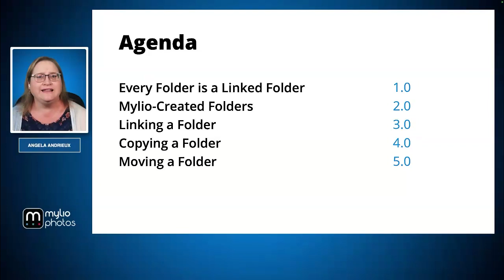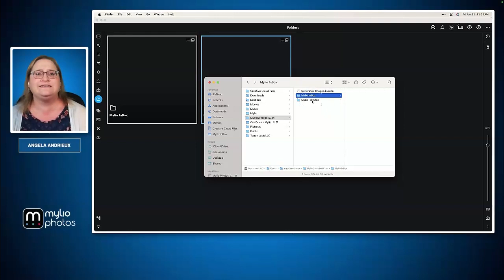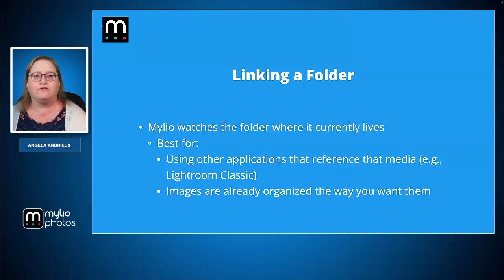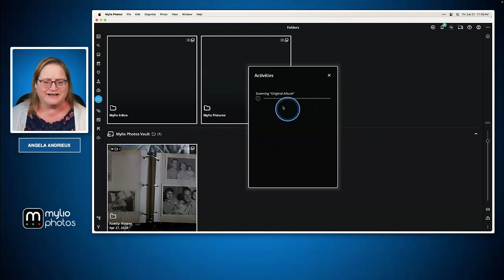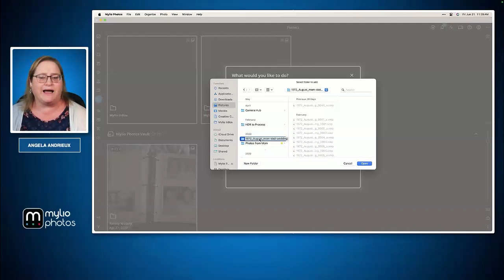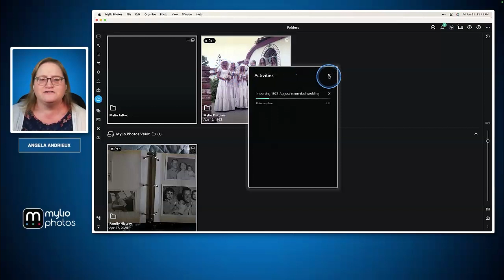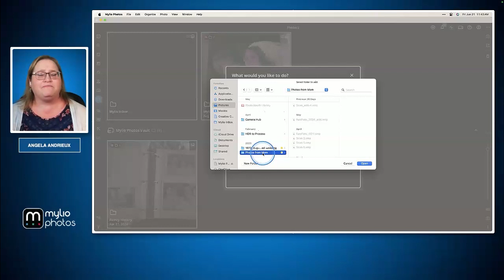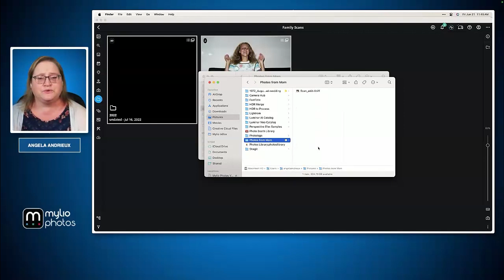Link, Copy, or Move – which option should I choose when adding media to Mylio Photos?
Are you unsure about the best way to add your media to Mylio Photos? Join us for an insightful coffee break where we'll demystify the options of linking, copying, and moving your photos and videos. Whether you're a new user or looking to optimize your workflow, this session will guide you through the options.

We’ll discuss:
• Linking Folders: Understand how to link folders in Mylio Photos to maintain your existing file structure while monitoring changes automatically. This method is perfect for those who use other applications that reference their media.
• Copying Folders: Discover the benefits of copying folders to create new versions of your media within Mylio Photos, ensuring your originals remain intact and accessible in their current location. This approach is ideal for creating secondary backups.
• Moving Folders: Learn the advantages of moving folders to centralize your media in one organized location, freeing up space and simplifying file management.

By the end of this session, you’ll have a clear understanding of which method suits your needs and how to effectively manage your media within Mylio Photos.

0:00 Intro
1:21 - Every Folder is a Linked Folder
2:01 - Mylio-Created Folders
3:58 - Linking a Folder
6:55 - Copying a Folder
11:43 - Moving a Folder
15:42 - Conclusion

The Mylio Photos Coffee Break is a weekly live webcast hosted by Angela Andrieux (fine art photographer and our product evangelist). Each coffee break covers a new topic and provides valuable tips and tricks for getting the most out of Mylio Photos. Join an upcoming coffee break to ask questions and receive live, real-time answers from Mylio Photos experts
• Are you new to Mylio Photos? Accelerate your learning with 'live' Ready, Set, Go!
• Need a comprehensive reference?